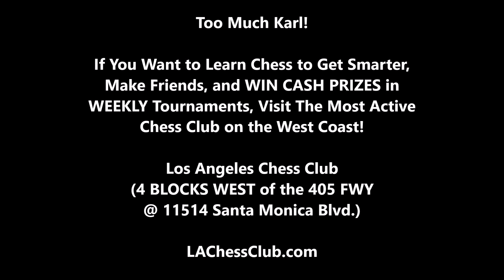Greedy Queen! NM Karl vs Grey Shirt